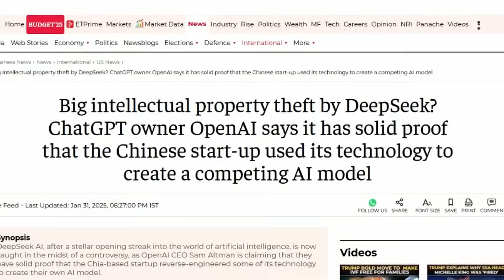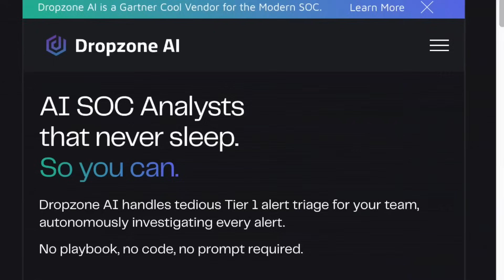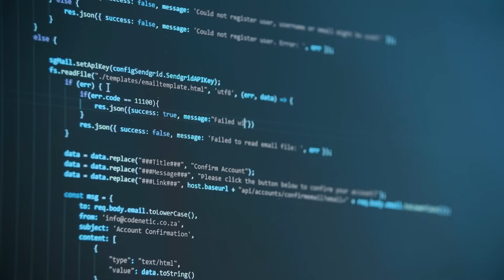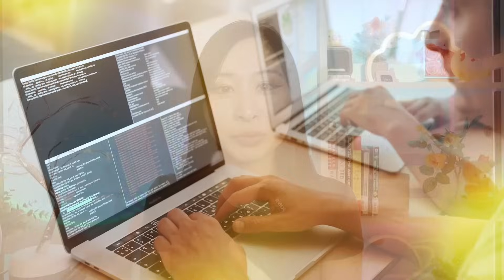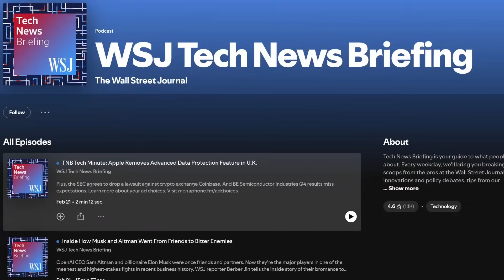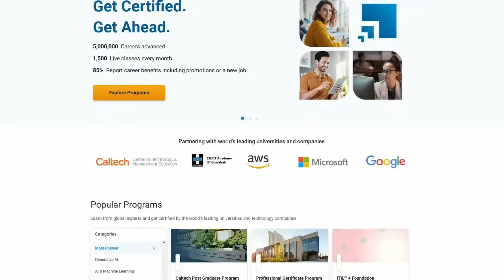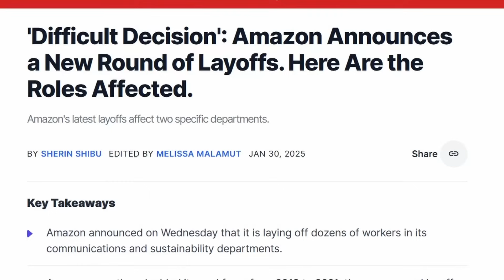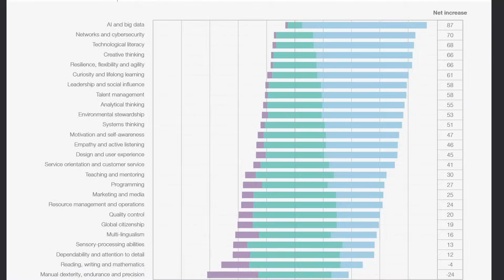Will Cybersecurity Jobs Be Replaced By AI? (Yes, But Here's How to Avoid It)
🖥️ Start Your Cyber Career in IT FIRST: Free IT Intro Course ($50 off Full Course)